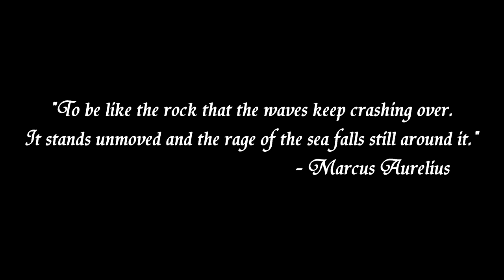MORELLO LIANDRY TALIYAH - THE MAINSTREAM PRO PLAYER BUILD (FULL GAME)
► SONGS: -